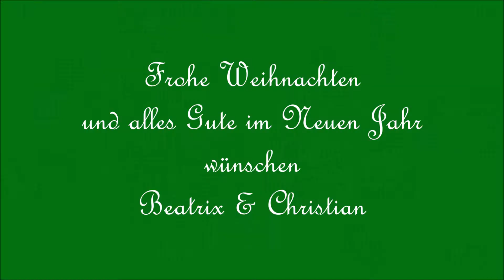Deixmas 2014 Oh Tannenbaum